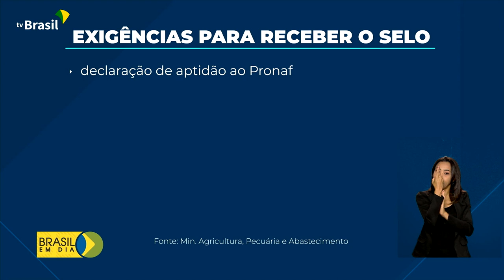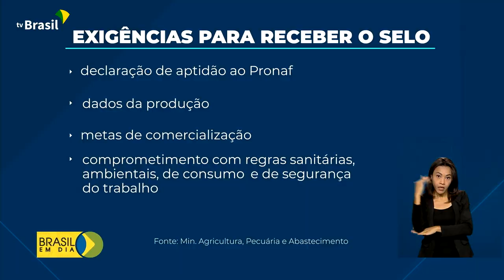Agricultura | Selo Nacional da Agricultura Familiar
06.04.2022 - O governo criou o Selo Nacional da Agricultura Familiar para identificar e dar mais visibilidade ao que é produzido no campo. Mais de dez mil produtos já receberam o selo.